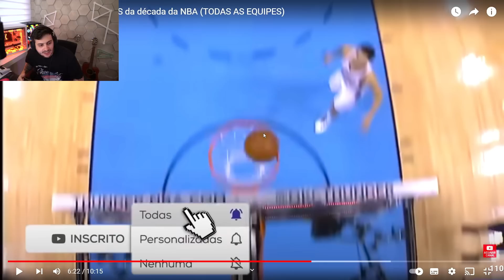GABE REAGE AS TOPS MELHORES JOGADAS DA DÉCADA NA NBA